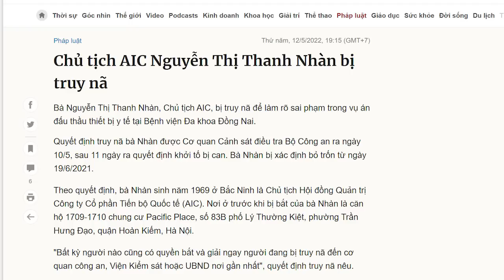Ông Chính bạc đãi vợ sống với nhân tình. Tiết lộ về cô nhân tình của Thủ tướng!